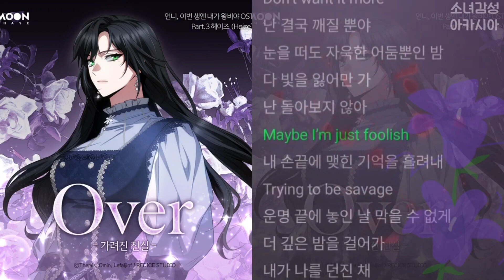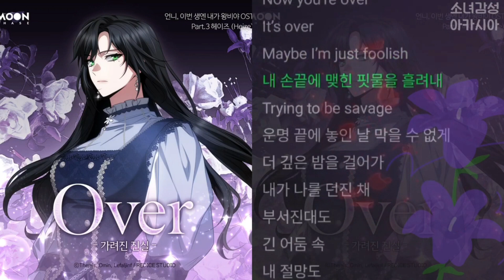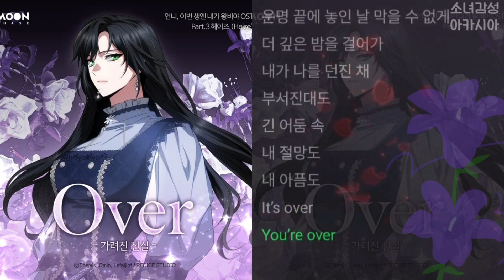헤이즈(Heize) - Over (가려진 진실) 1시간. 언니, 이번 생엔 내가 왕비야 OST Part.3